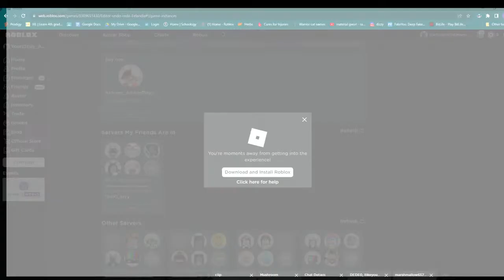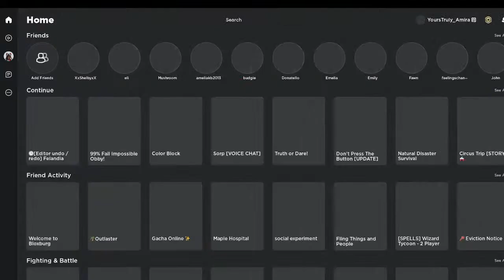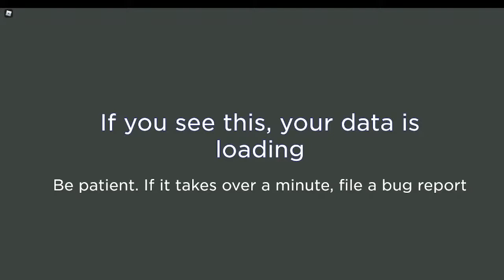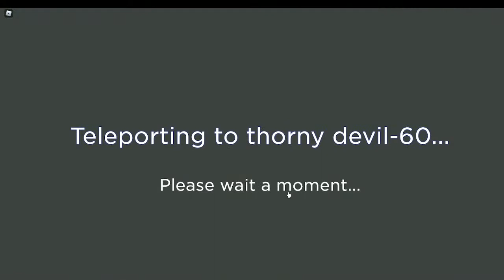Dj Cosmo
a